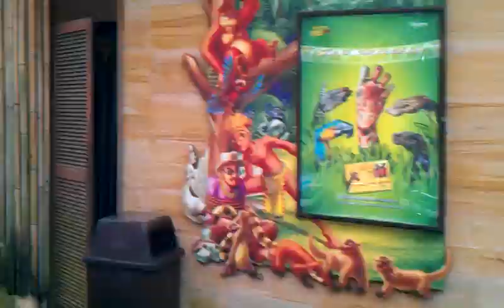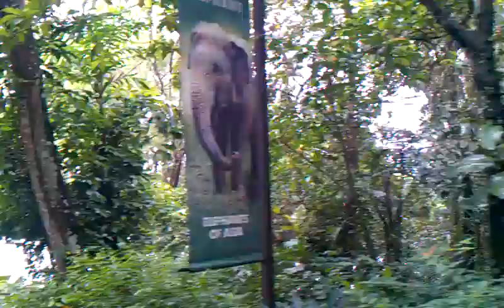Russia attack Ukraine|Live Stream NEWS now from Live NEWS Group 01/03/2022